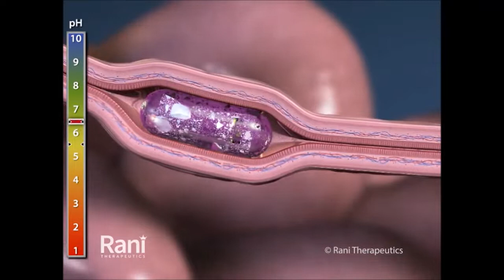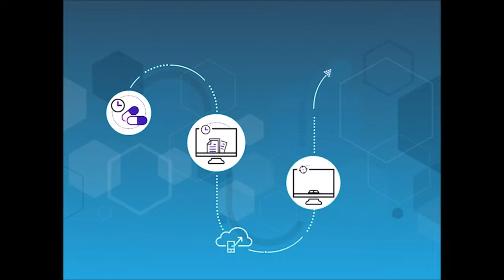The 24th Annual Fogarty Lecture with Mir Imran September 30, 2022